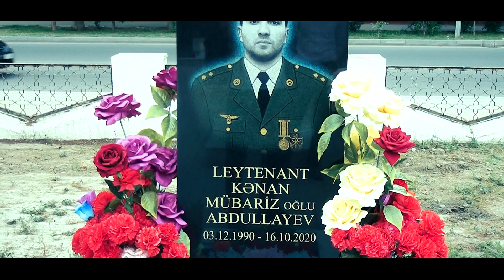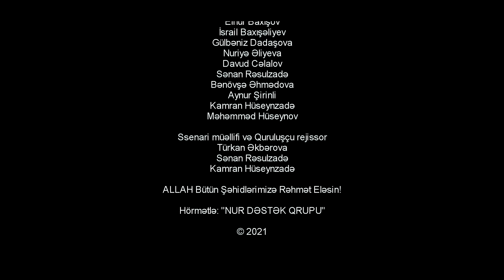Şəhid Kənan Abdullayevin xatirəsinə həsr olunmuş qısametrajlı film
Kənan Abdullayevin xatirəsinə həsr olunmuş xatirə bulağının açılışı olub. Nur dəstək qrupu şəhidimiz haqqında qısametrajlı film çəkib. Xoş seyirler.
Bütün şəhidlərimizin ruhu şad olsun 🇦🇿🙏